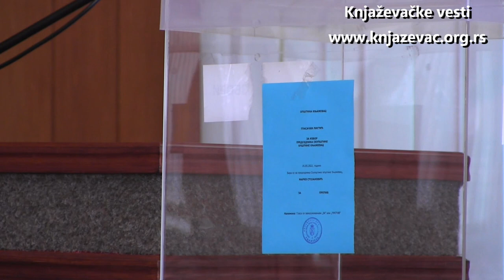U Knjaževcu održana konstitutivna sednica - snimak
Na današnjoj konstitutivnoj sednici 40 odbornika Skupštine opštine Knjaževac svečano su položili zakletvu, a izabrano je i skupštinsko rukovodstvo.

Većinom odborničkih glasova za predsednika
Skupštine opštine izabran je Marko Stojanović koji je ovu funkciju obavljao i u prethodnom mandatu.

■ "Pre svega zahvalio bih se svim građanima
opštine Knjaževac koji su nam na izborima dali
veliko poverenje, a to je blizu 70% odborničkih
mandata. To je za nas jedna velika obaveza i veliki
teret jer moramo da opravdamo to poverenje.
Trudićemo se da u narednom periodu stvorimo
uslove da se u Knjaževcu živi bolje, da budu veće
zarade, da mnogi stanovnici Srbije požele da dođu u
Knjaževac i da možda i ostanu ovde, da bude što
manje odliva naših mladih ljudi, a da bude što više
priliva ljudi sa strane u našu opštinu. Danas su me
izabrali ponovo za predsednika Skupštine opštine
Knjaževac i ovim putem se zahvaljujem i svim
odbornicima koji su mi pružili podršku. Pred svima nama je velika obaveza da Skupština opština funkcioniše onako kako dolikuje svima nama, da sednice budu konstruktivne, da donosimo odluke u interesu svih građana naše Opštine", rekao je Marko

Stojanović, predsednik SO Knjaževac.
U narednom mandatu dužnost zamenika
predsednika Skupštine opštine obavljaće Igor
Stevanović koji je bio na istoj funkciji i za koga je
glasao najveći broj odbornika na današnjoj sednici.

- Za sekretara skupštine postavljena je Ljiljana
Milenković koja je tu dužnost vršila i u prethodnom
periodu.